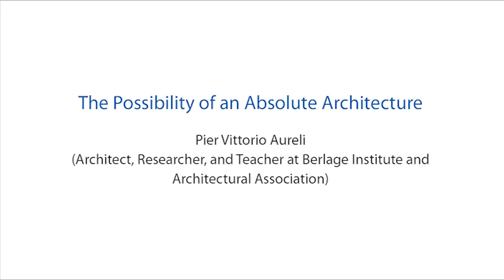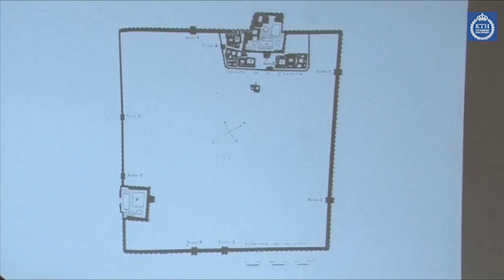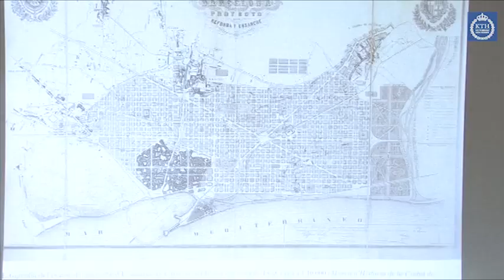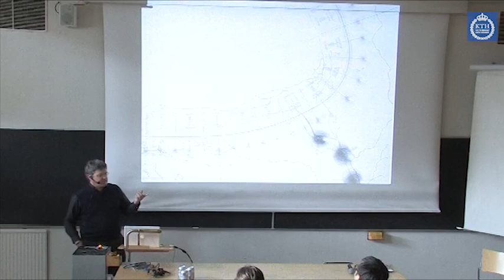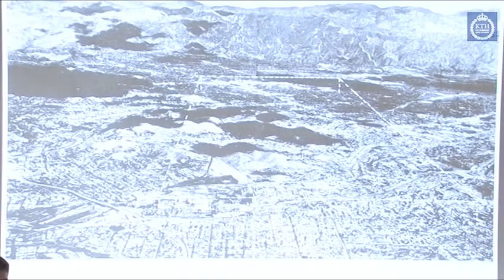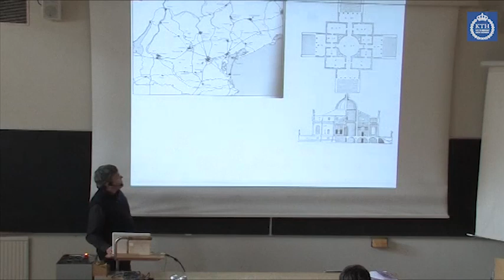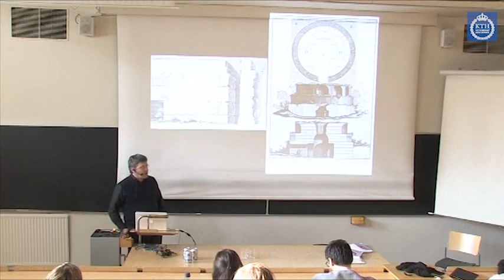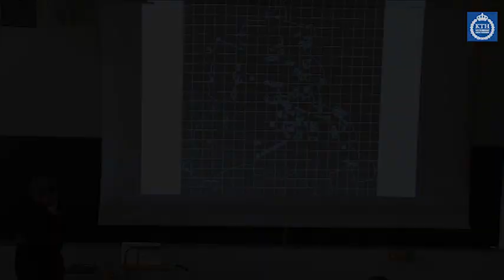Pier Vittorio Aureli "The Possibility of an Absolute Architecture"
Pier Vittorio Aureli presenting his book "The Possibility of an Absolute Architecture" followed by a discussion with Sven-Olov Wallenstein.